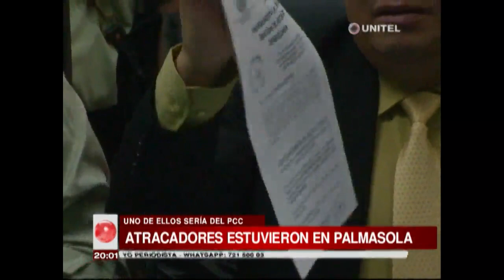Ministro Romero informó que los atracadores estuvieron antes en Palmasola